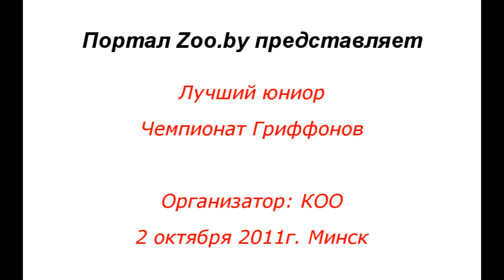Лучший юниор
2 октября 2011г.  в Минске прошел Чемпионат гриффонов.
Организатор: КОО